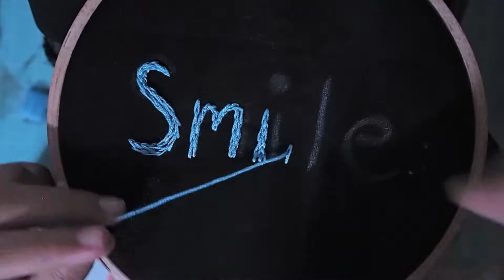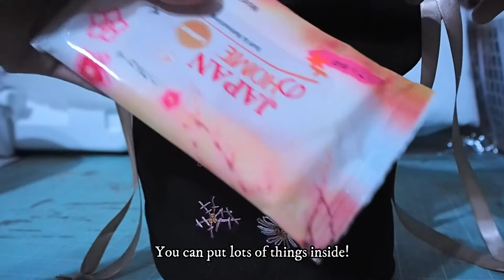DIY Simple Drawstring bag with gusset (Embroidery)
Hello!
In this video, I tried making a drawstring bag with gusset.
I also embroided a word and added flowers on it.

Music credits-
Swipesy Cakewalk- E’s Jammy Jams & Billy Goat Stomp- Joel Cummins

Editing software: Filmora Version 9.